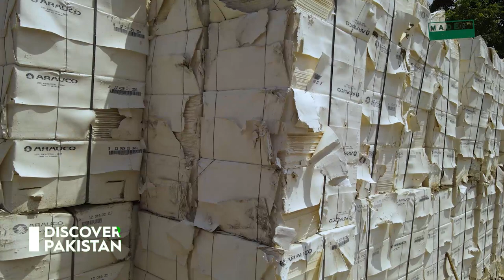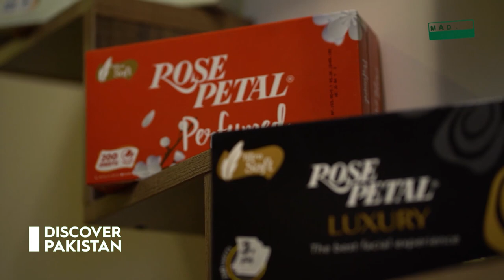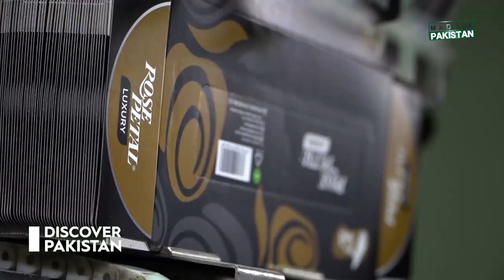Tissue Paper Production - Complete Process | Discover Pakistan TV